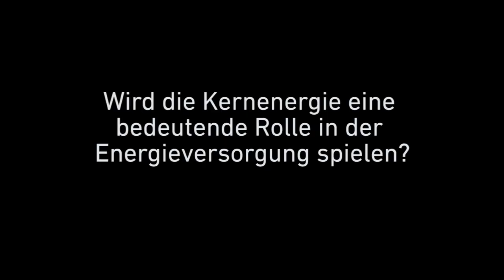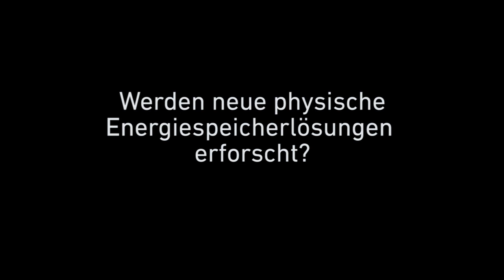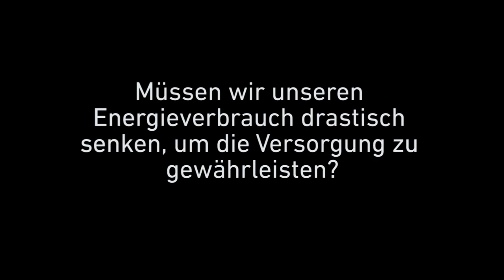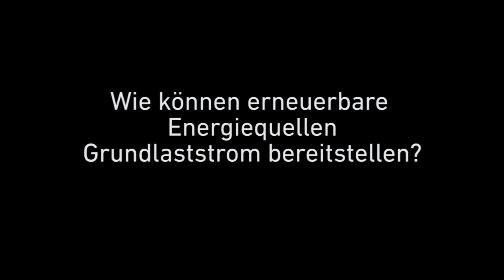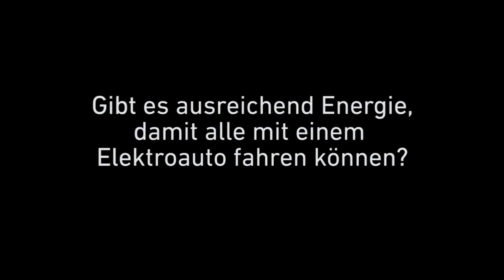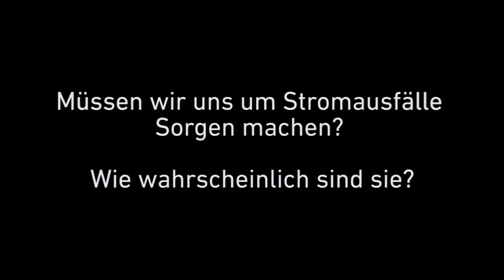Ask the Expert - Energieversorgung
00:21 Glauben Sie, dass die Kernkraft in der Zukunft der Energieversorgung eine wichtige Rolle spielen wird?

01:11 Gibt es neue physikalische Energiespeicherlösungen, die derzeit erforscht werden?

02:24 Sollte die Schweizer Regierung erneuerbare Energie für Haushalte subventionieren?

03:55 Welche Art von erneuerbarer Energie hat das grösste ungenutzte Potenzial in der Schweiz?

05:07 Müssen wir unseren Energieverbrauch drastisch senken, um die zukünftige Energieversorgung zu gewährleisten?

06:08 Wie können erneuerbaren Energiequellen Grundlaststrom bereitstellen?

07:24 Reicht die Energieversorgung aus, damit jeder ein Elektroauto fahren kann?

08:50 Müssen wir uns Sorgen über Stromausfälle machen? Wie wahrscheinlich sind sie?